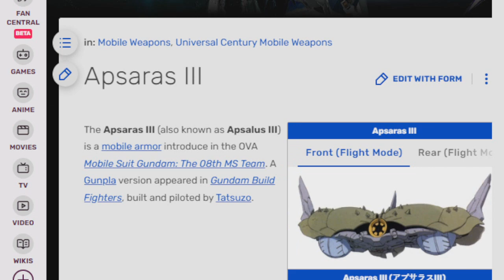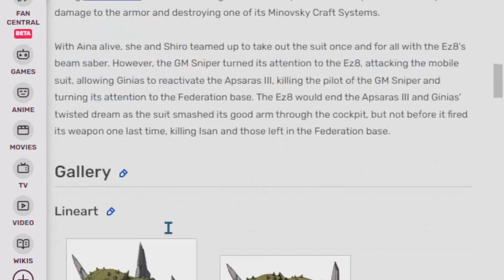Let's Play Super Robot Wars Compact 2-1 - Overhead Demon (27)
Zappa visits the origins of Super Robot Wars Impact.  But can we explore all 3 games in succession? Welcome to Super Robot Wars Compact 2: Earth Crisis Chapter

SIEG ZEON!